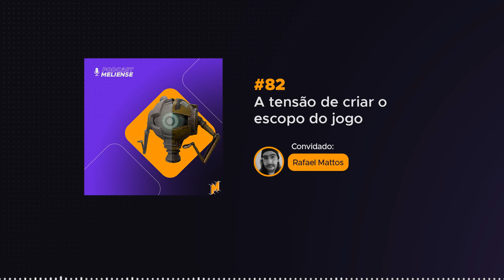Criando o escopo do seu jogo | Podcast Meliense #82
💬 Você sabe o que é um escopo? E um escopo direcionado para um jogo? O que é essa palavrinha que incomoda tanto os desenvolvedores e alunos de games?

Será que é através dos escopos que um jogo está direcionado ao sucesso (ou ao fracasso)? O quanto é importante? Tem umas problemáticas que são muito importantes de se pensar e se questionar!

No episódio dessa semana do Podcast Meliense, tivemos a presença do mestre e professor da Faculdade Méliès, Rafael Mattos!